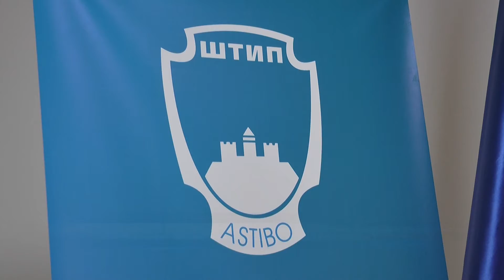НИКОЛОВ ВИСОКО НИВО НА ТРАНСПАРЕНТНОСТ НА о ШТИП 25 02 2021